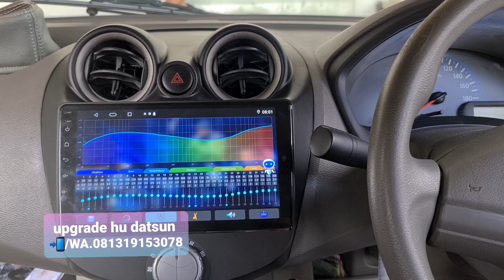| upgrade hu datsun go oem look | hu android tomiko versi crown 4g | chipset anti lemot octacore cpu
ada slot simcard untuk kuota data
bisa konek wifi juga
best sound
garansi resmi tomiko 1th